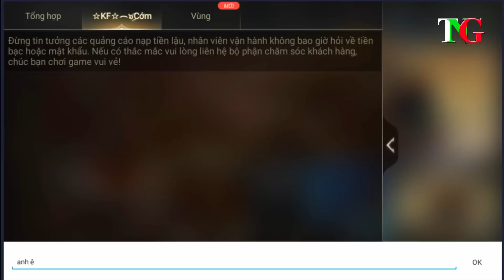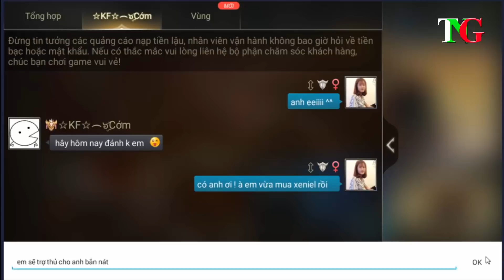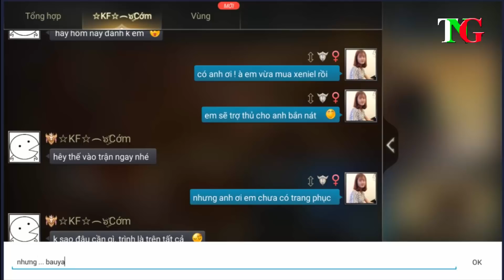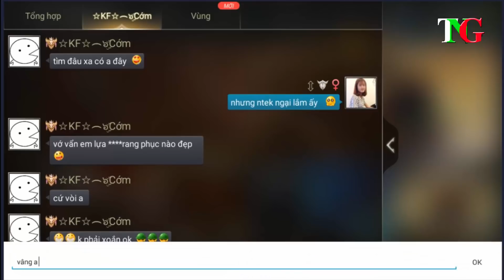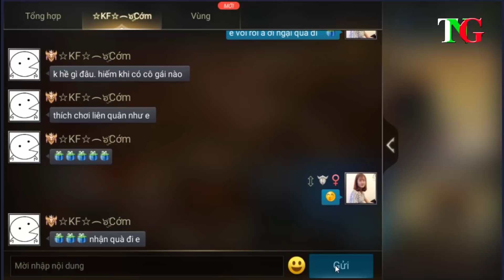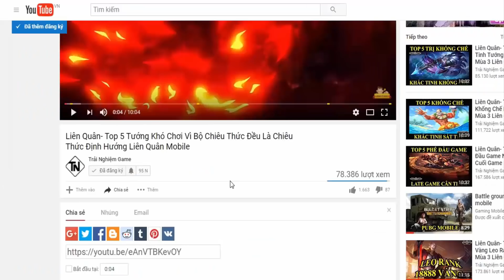Liên quân giả gái xinh vòi quà trai FA tặng trang phục và cái kết bất ngờ